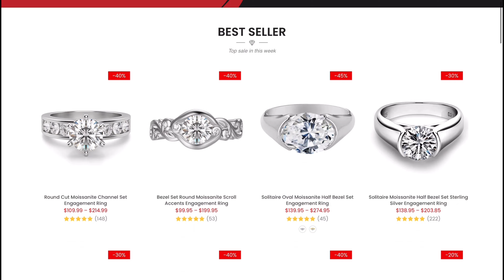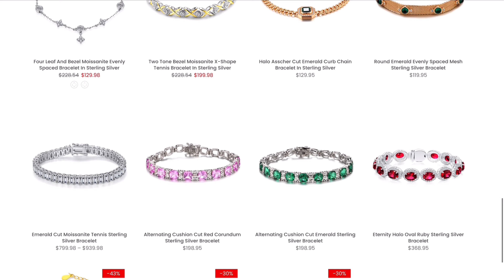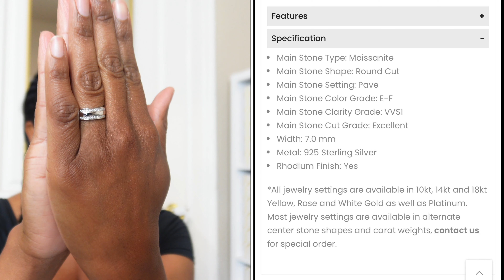Accessories For Every Season! A ReadYourHeart Collaboration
Hello,

In this video I will be sharing some beautiful jewelry from ReadYourHeart!

Here are the links to the jewelry mentioned in this video:
1. Domed Double Row Moissanite Eternity Wedding Band.
2. Flush Set Moissanite Evenly Spaced Eternity Wedding Band.
3. Layered Spaced Bezel Set Round Moissanite Sterling Silver Necklace.

All coffee money goes directly back into my channel so that I can continue to create enjoyable content for you.